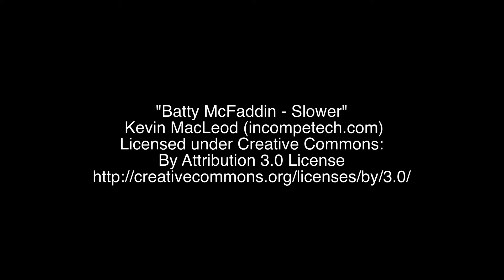American Coots are enjoying the spring weather.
Eagle Bluffs Conservation Area, Missouri Behavior
American Coots are noisy, gregarious members of the rail family. They propel themselves through the water by pumping their heads back and forth. Flocks often forage along the shore or on lawns. They also dive for aquatic plants. To become airborne, they must scramble across the water with wings flapping vigorously. Coots will aggressively defend nesting territories, attacking each other with their feet.